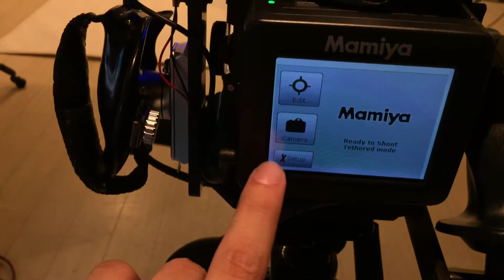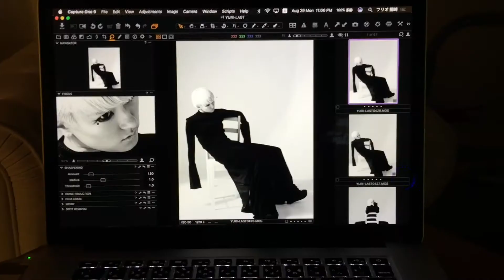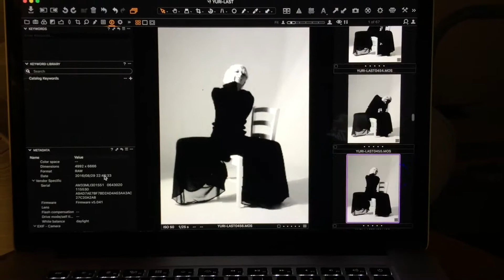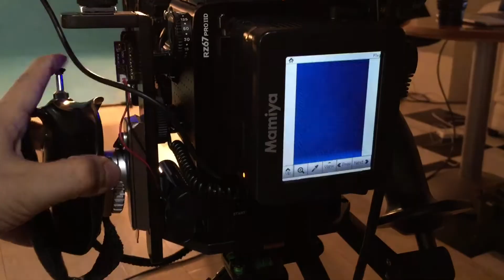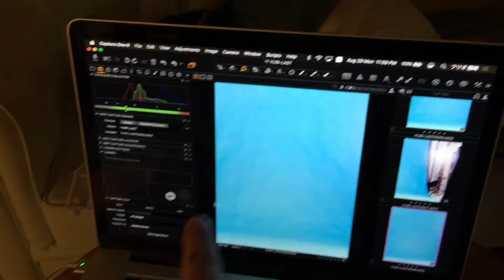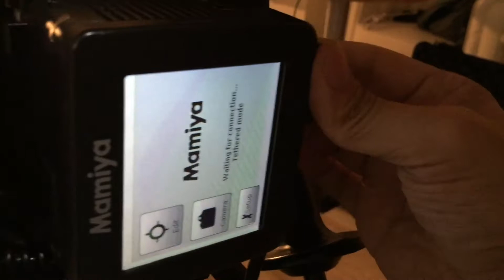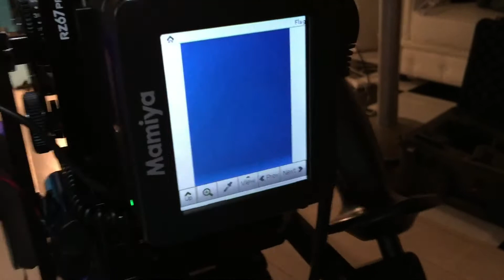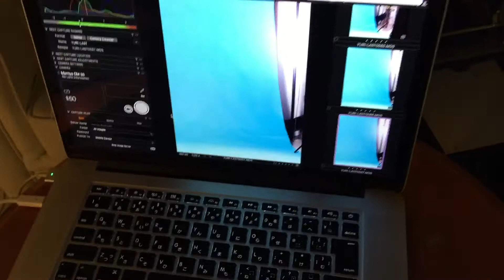Mamiya DM33 Last Shoot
I got the opportunity to work again with the beautiful and talented

This was the last day I got to use the great DM33 Digital Back. But all things have to come to an end someday. This time I shoot tethered to a laptop with the thunderbolt adapter. Hope you guys like it.

Join me on the path of the life behind a camera in one of the most crowded and competitive metropolis in the world.

"The sky is not the limit... is my playground" - RJ